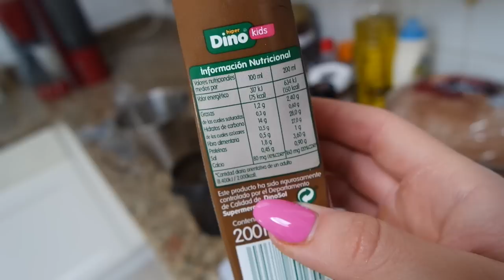GC DAG 1 | BARBELL WORKOUT | FIT FOOD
Julie og Joakims videoblogg er tilbake! :D
Her er dag 1 og 2 med moroheter, mat og trening.
Musikk: Meloslave - Painful moments